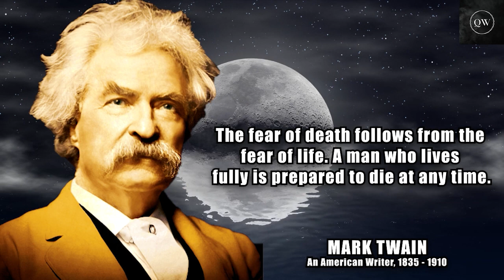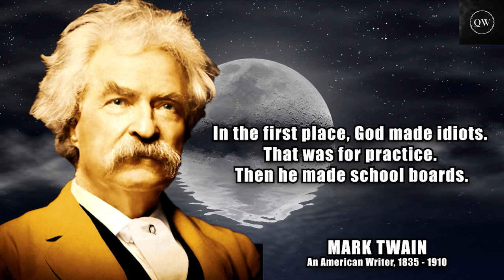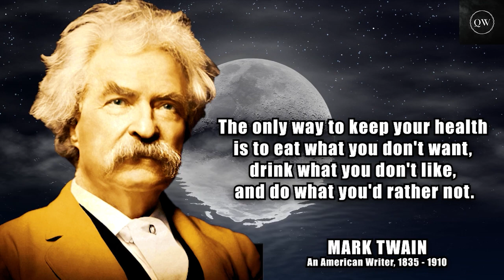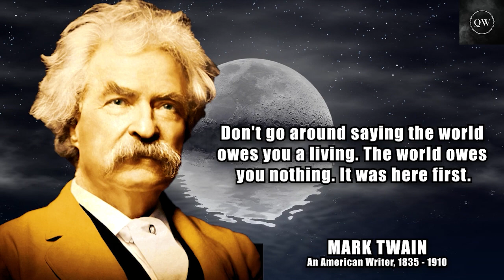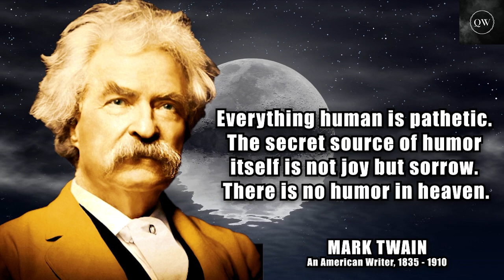Mark Twain's Life Lessons to Learn in Youth and Avoid Regrets in Old Age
These are thoughts and quotes from mark twain.
Mark Twain life quotes are definitely worth your time.

tags:Mark Twain's Thoughtful Quotes You Should Know Before You Get Old,

19. Yüzyıl Martineau Arnold Ruge Emerson Ludwig Feuerbach John Stuart Mill H.T. Mill Bruno Bauer Søren Kierkegaard Karl Marx Friedrich Engels
In this video, I'm sharing some of the wisdom from Mark Twain which are better to be known when young in order not to regret in old age.

As we get older, it's easy to forget the lessons we learned in our youth. Mark Twain's quotes are a great way to stay focused and achieve our goals in life. In this video, I'll share some of his most important quotes with you which will help you reach your goals and stay on track no matter what life throws your way!